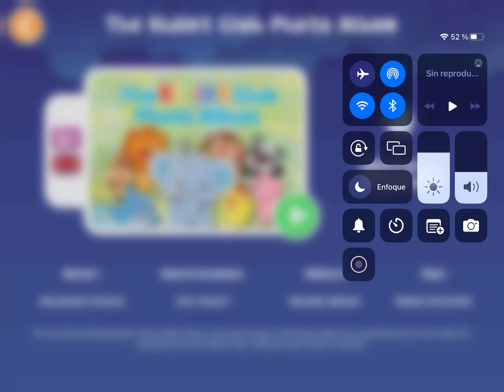The Kidint Club photo album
Do you like photographs? Paco likes them a lot and he has a fantastic idea for something fun to do with his friends from the Kidint club. What do you think it will be?